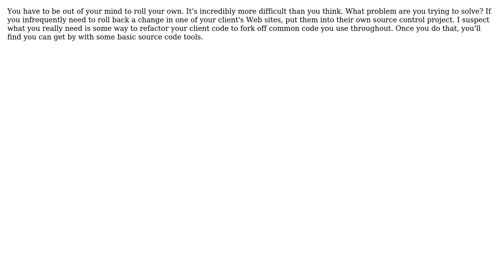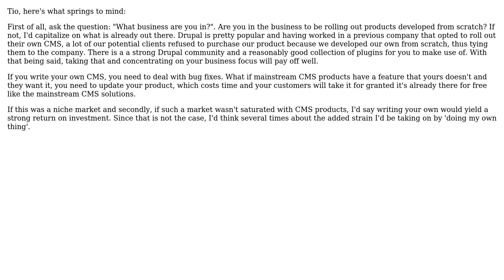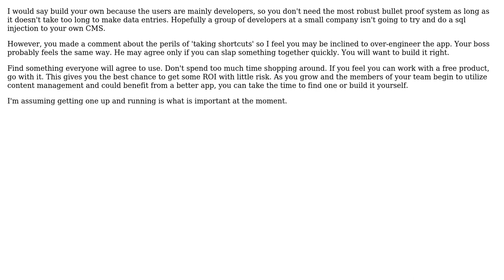Software Engineering: ROI in choosing a CMS solution (6 Solutions!!)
Software Engineering: ROI in choosing a CMS solution

With thanks & praise to God, and with thanks to the many people who have made this project possible! | Content (except music & images) licensed under CC BY-SA | Music | Images & others | With thanks to user vjones user Tio user SnoopDougieDoug user Michael Brown user Karl Bielefeldt user JeffO user Desolate Planet and the Stack Exchange Network Trademarks are property of their respective owners. You are responsible for your own actions.